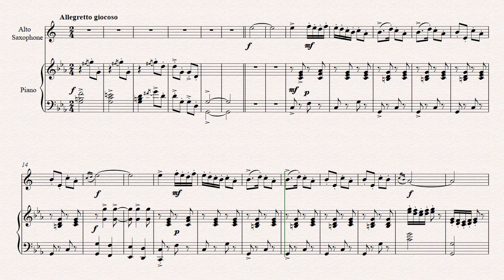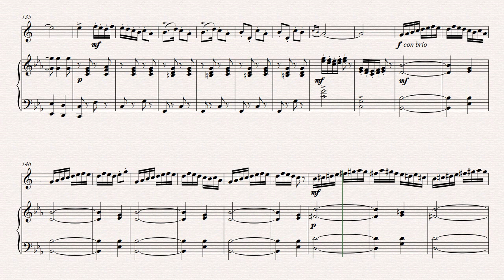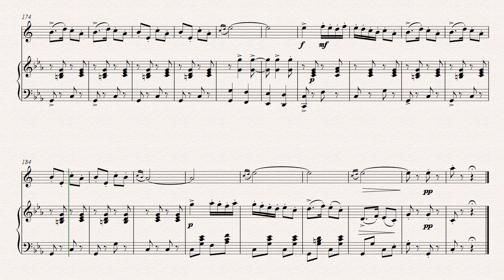C. Dimitrescu, Dans țărănesc Saxophone